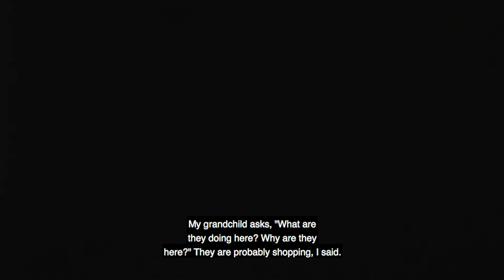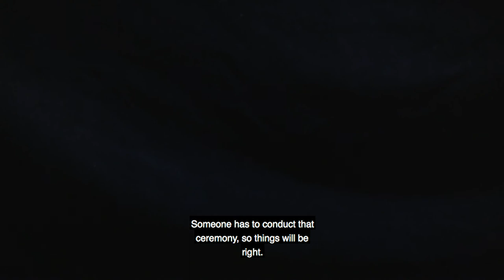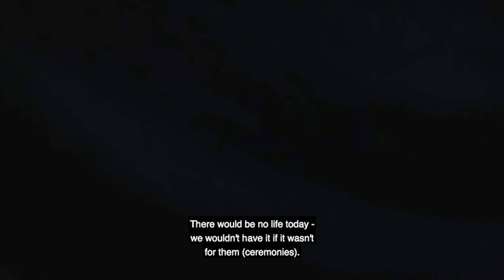Charlie Stevenson - Keeseekoose First Nation